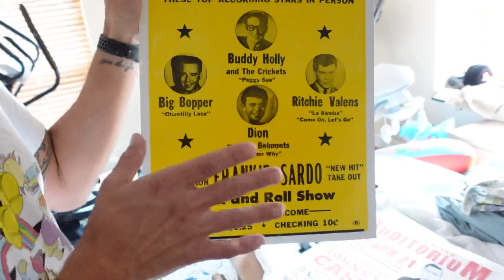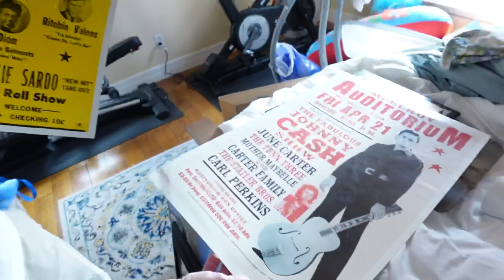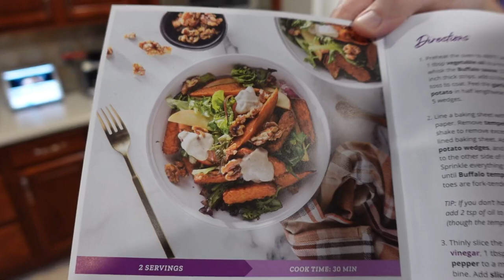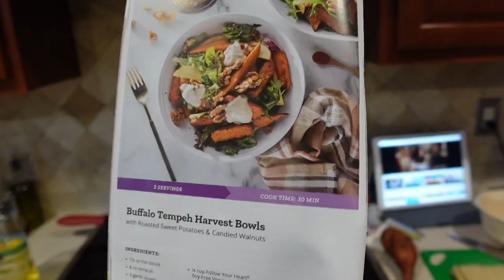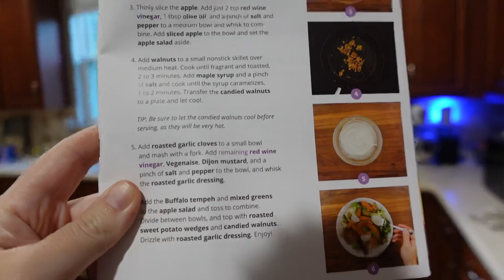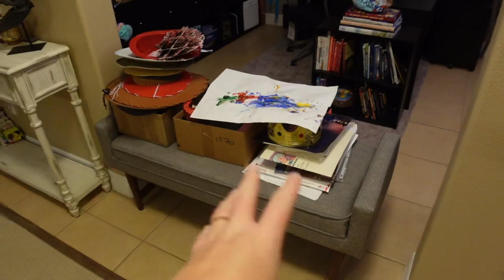We Got Our Office Professionally Organized, New Hair & Made A Not So Great Vegan Dinner! | Home Vlog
In today’s vlog we hang out at home. We got our office organized by a professional team and it was so exciting to see the finished room! They did a great job! Then Jenn had a quick hair appointment and we made a not so great vegan mean. We've liked pretty much every meal we've tried from Purple Carrot but this one wasn't it. We had a fun night and we hope you had fun hanging out with us!

Check out Neat Method Orlando!